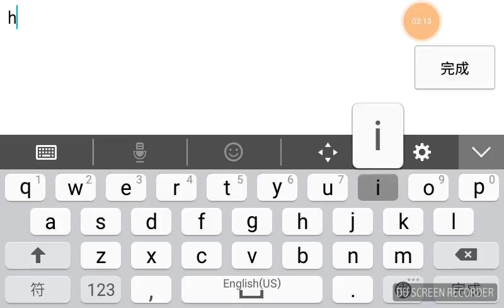The Challenge (gd world)